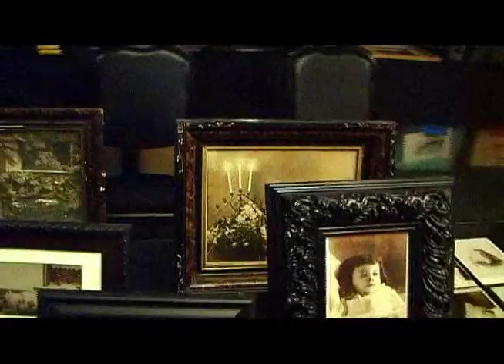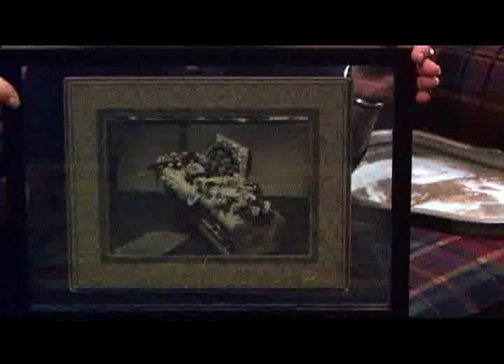Page 43 Photography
Justine, from PSYCHO BABBLE TV, visits with Colleen Nadas at the 2016 Chicago Ghost Conference